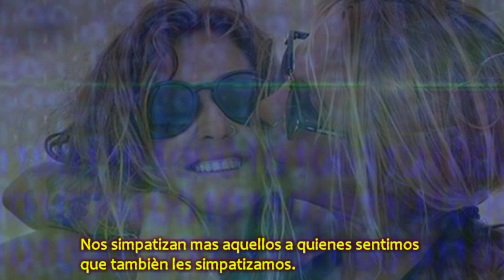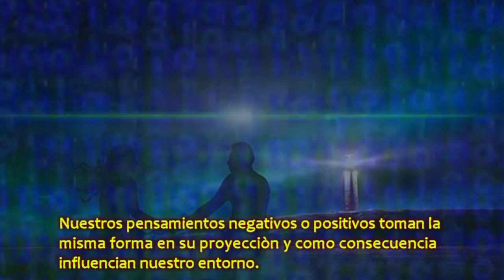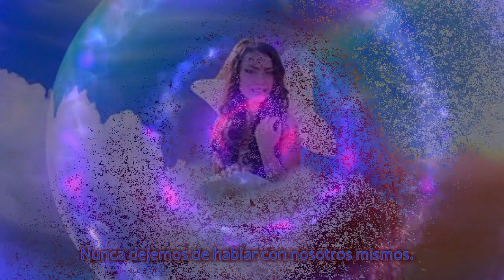LOS 4 PRINCIPIOS DE LA ATRACCIÓN: semejanza, proximidad, reciprocidad y estrés.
En muchas ocasiones nos cuesta identificar aquello que hace que otra persona nos atraiga; incluso podemos llegar a hacer una atribución errónea. Para entenderlo, H.T. Reis definió sus cuatro principios de la atracción, que explicarían ese misterioso magnetismo entre dos seres humanos.
Según el psicólogo H.T Reis, profesor de Psicología de la Universidad de Rochester, los estudios y la literatura a disposición permiten establecer cuatro principios de la atracción entre las personas. Dichos principios son los de la semejanza, proximidad, reciprocidad, estrés.
La definición de esos cuatro principios de la atracción se basa en un examen, de manera principal, de las relaciones de pareja. Sin embargo, el autor defiende su funcionamiento en cualquier forma de relación interpersonal, que no involucre vínculos familiares.
Cada uno de los cuatro principios de la atracción nos habla de un factor que resulta determinante a la hora de categorizar al otro como alguien desagradable o atractivo. Todos muestran que en este etiquetado influye más la mente de la persona que etiqueta que de las características del otro. Tales principios son los siguientes.